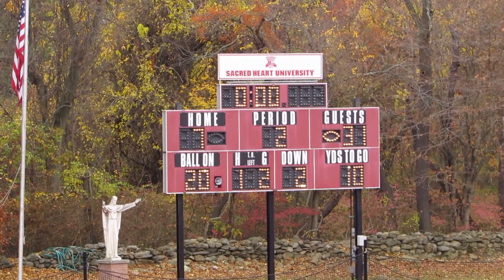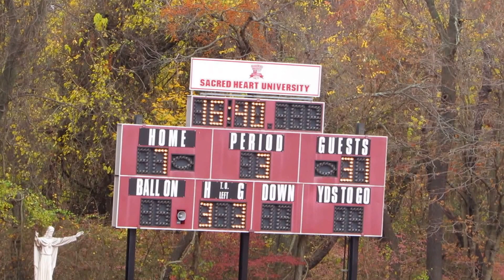Sacred Heart University Dance Team Performs at Football Game Halftime vs Duquesne - Nov 07, 2015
SHU Dance Team Performs at Football Game Halftime

Duquesne Dukes vs Sacred Heart Pioneers
Football Game Video Highlights